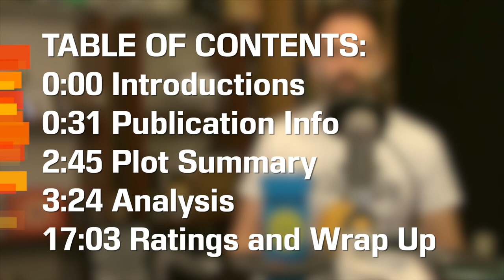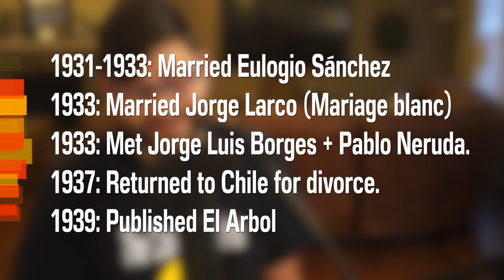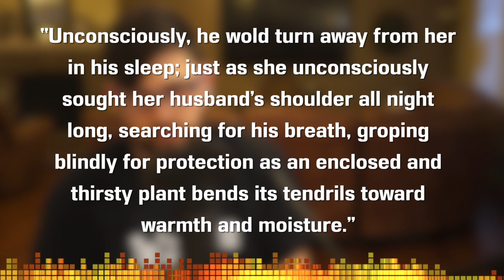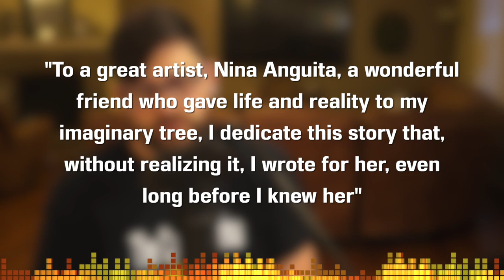The Tree by Maria Luisa Bombal - Short Story Summary, Analysis, Review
Welcome to the CodeX Cantina where our mission is to get more people talking about books! We're looking at "The Tree" (also called El Arbol) by Maria Luisa Bombal this week for National Hispanic Heritage Month.

TABLE OF CONTENTS:
0:00 Introductions
0:31 Publication Info
2:45 Plot Summary
3:24 Analysis
17:03 Ratings and Wrap Up

Copyright Info
Song: Infinite
Artist: Valence